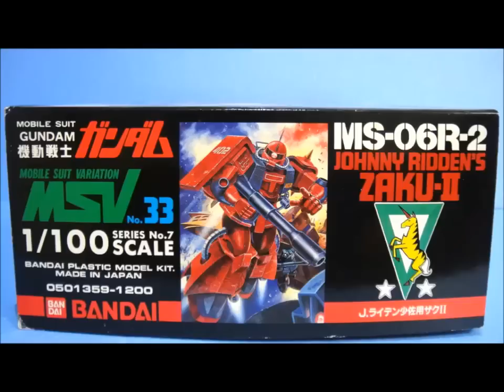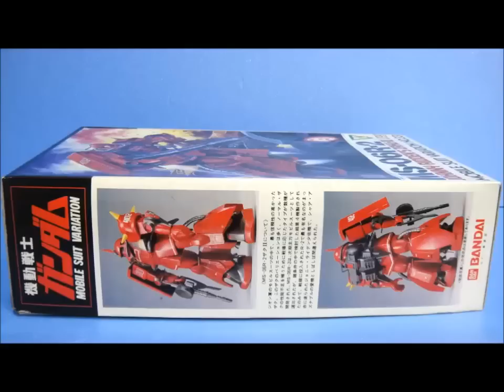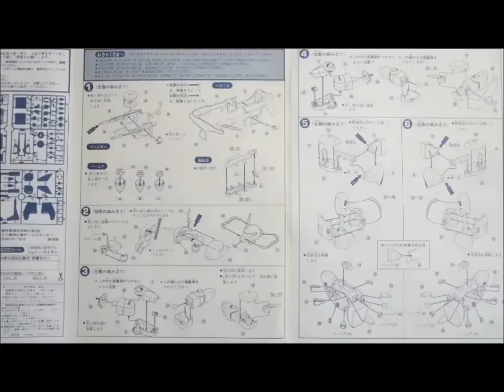思い出のガンプラキットレビュー集 No.432 ☆ 機動戦士ガンダムMSV 1/100 MS-06R-2 ジョニー・ライデン少佐用ｻﾞｸII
[説明]
「MS-06R シン・マツナガ大尉機」のリデコキットで値段は1200円。
MS-06R-2 ジョニー・ライデン少佐用ｻﾞｸII としては、1/60や1/144の後に出た後発のキットで「ジャイアントバズ」が付属するのはこのキットだけ！（ある意味ボンボン由来のMS）
当時はコミックボンボンの作例や改造記事が好評だったため、多くのボンボン派のモデラーが挑戦したガンプラなのでごぜーます！

[Amazon]
MSV 1/100 MS-06R-2 ジョニー・ライデン少佐用ｻﾞｸII